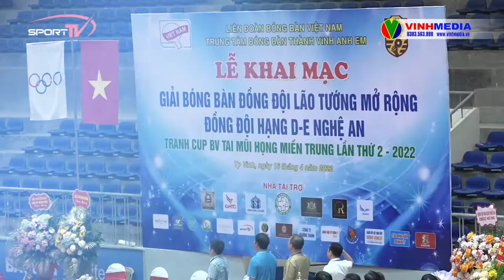[ Highlight ] GIẢI VÔ ĐỊCH BÓNG BÀN ĐỒNG ĐỘI LÃO TƯỚNG MỞ RỘNG HẠNG D, E NGHỆ AN